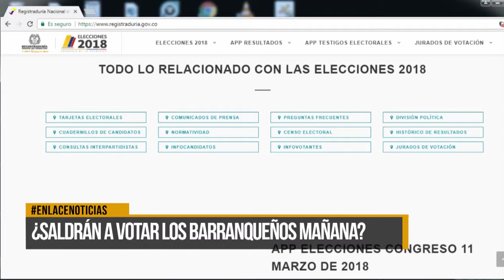¿Saldrán a votar los barranqueños?, esto opinan los ciudadanos